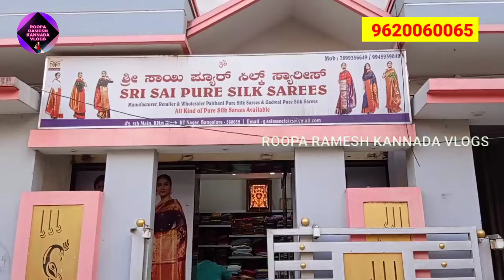Bangalore Exclusive Silk Sarees l Kanchipuram Silk Sarees l Single Saree Courier Available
Address
Sri Sai Pure Silk Sarees
no 5  5th main K H M Block
R T Nagar near post office
Bangalore 560032

For Shop Video Shoot / Promotions Contact
ROOPA RAMESH KANNADA VLOGS
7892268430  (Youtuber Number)